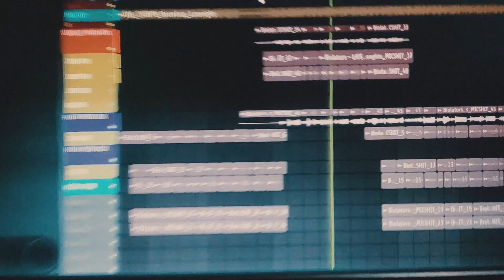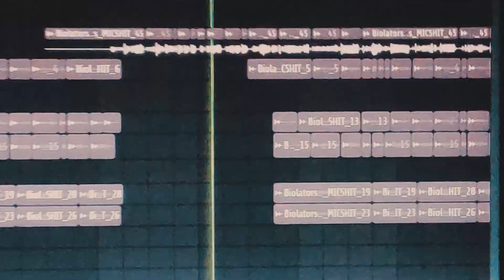BEHIND THE TRACK | Waypoint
BEHIND THE TRACK | Waypoint | Official Studio BTS

Stream "Waypoint" out now ! : youtu.be/bgtCvichNCo